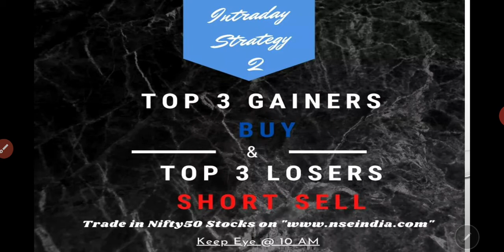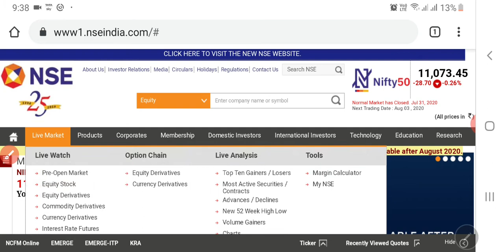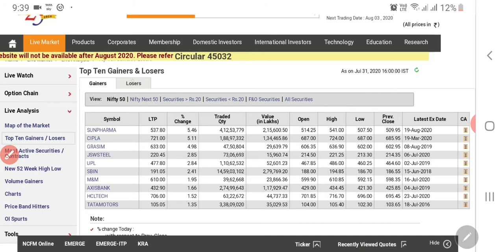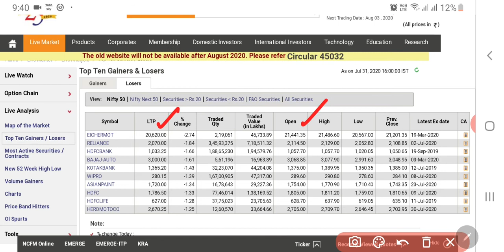Intraday Strategy ! 95% Successful !!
Free Demat account with Angel broking

2nd Intraday Strategy , I am going to launch every week ONE Strategy per week